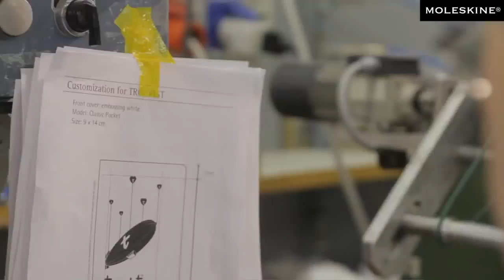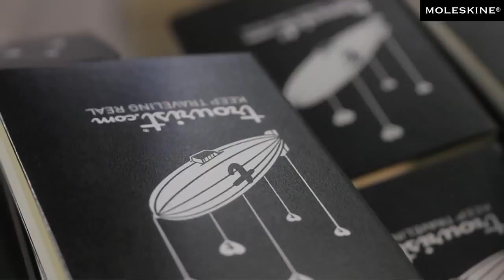Moleskine Debossing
We are actual supplier in china of MOLEKSINE Notebooks from 2003 to 2009 , can accept all kinds of customized journals and notebooks ;
For all your Company Branded Products, Diaries, Notebooks, Notepads, Journals, Compendiums,
and customized Promotional Products and Corporate Gifts.
Youtube showing all videos about our producing process at factory
Maybe you contact to me if you would like to know more about us .